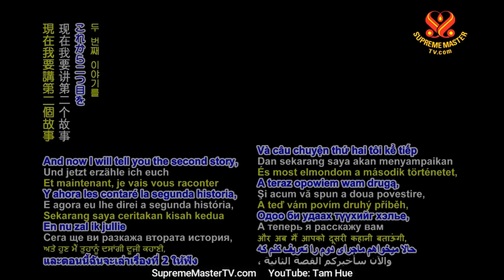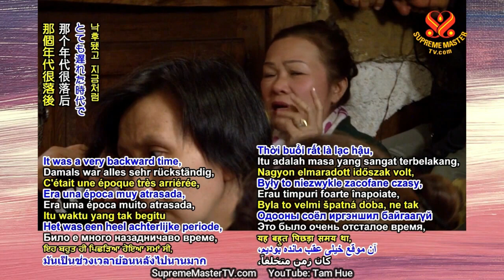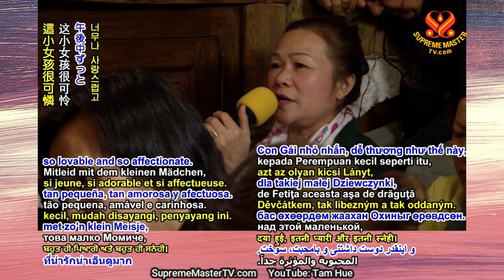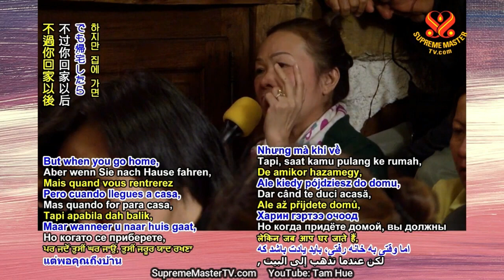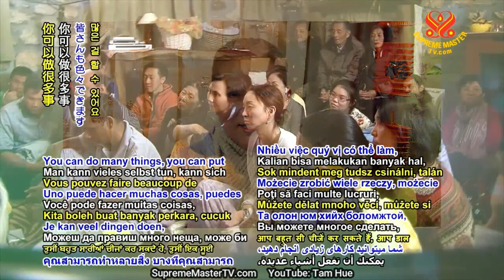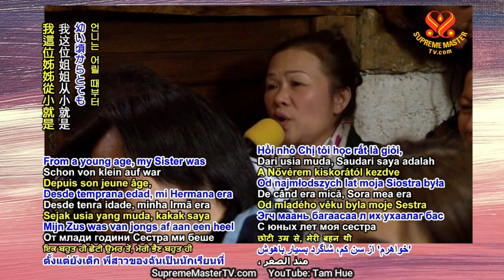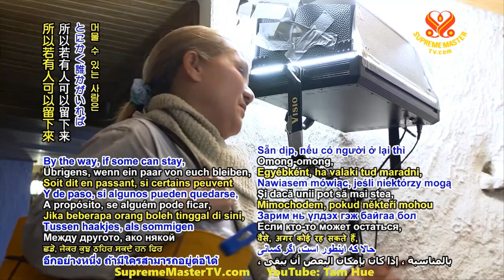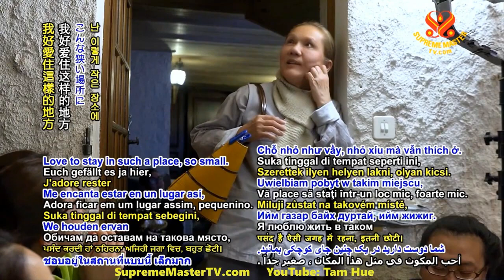CÔ EM KẾ CHUYỆN VỀ SƯ PHỤ LÚC NHỎ - HỘI QUỐC TẾ THANH HẢI VÔ THƯỢNG SƯ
Vị Thầy Cũ Nói Về Thanh Hải Vô Thượng Sư - Hội Quốc Tế Thanh Hải Vô Thượng Sư